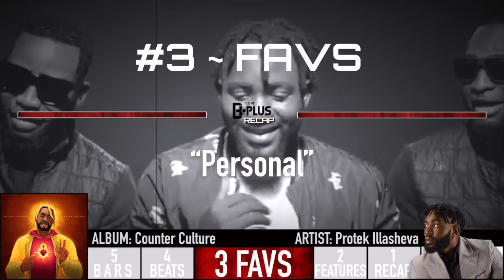Protek Illasheva | Counter Culture | Album Review